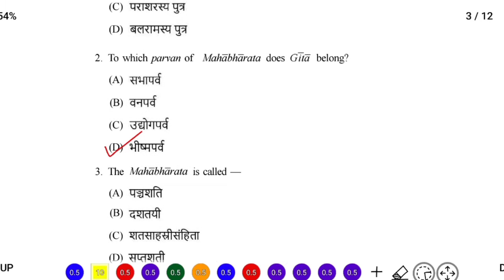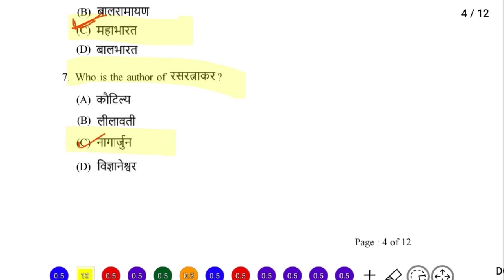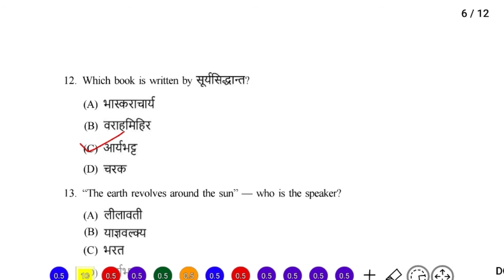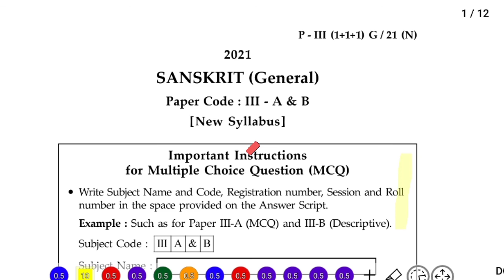pro_study BA 3rd year Sanskruti examination 2021 University of Gour Banga all question answer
BA part 3 Sanskrit examination 2021
Sanskrit examination
Sanskrit examination 2021

Pro_Study Political Science BA 3rd year examination 2021 University of Gour Banga

Pro_Study Ugb University of Gour Banga BA 3rd year Education examination 2021 all MCQ answer

University of Gour Banga examination 2021 all question answer pro_study ugb_BApart_iii University of Gour Banga BA 3rd year examination2021 all question answers B Balurghat College Balurghat Law College Balurghat Mahila Mahavidyalaya Buniadpur Mahavidyalaya D Dewan Abdul Goni College Dr. Meghnad Saha College G Gangarampur B.Ed College Gangarampur College Gazole Mahavidyalaya Gour Mahavidyalaya H Harishchandrapur College J Jamini Majumdar Memorial College K Kaliachak College Kaliyaganj College Kumarganj College Kushmandi Government College M Malda College Malda Women's College Manikchak College N Nathaniyal Murmu Memorial College P Pakuahat Degree College R Raiganj Surendranath Mahavidyalaya S S.B.S. Government College, Hili Samsi College Shree Agrasen Mahavidyalaya South Malda College